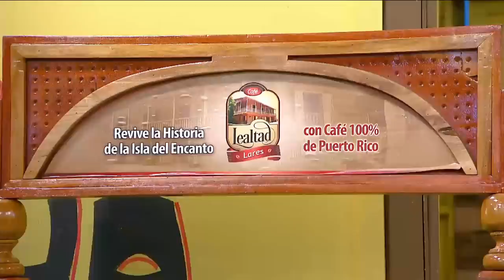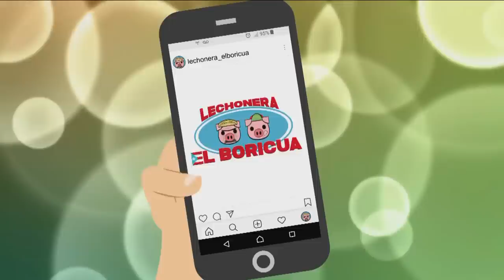Lechonera El Boricua: La pensión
Don Viagro terminó con su novia y a Maneco le tocó una pensión.